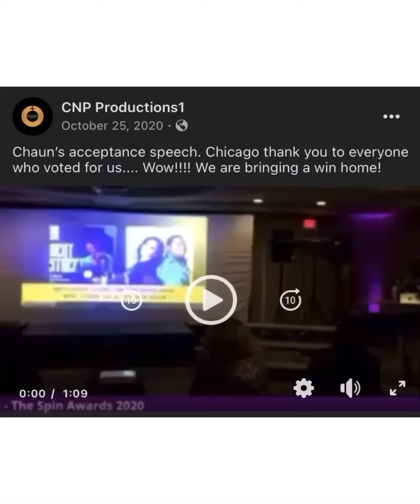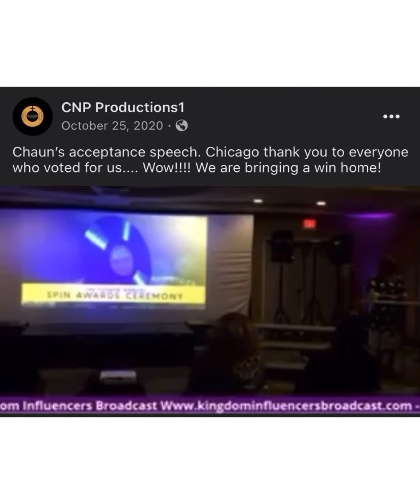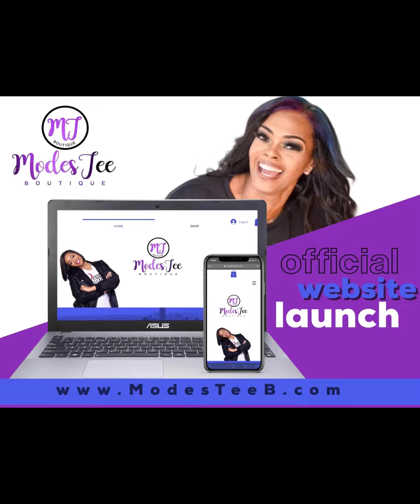Who are the Pritchetts???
All things Marriage, Music and Ministry